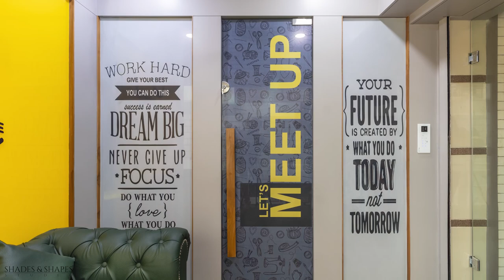Haberdashery store - Interior design with a minimalistic theme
Haberdashery store - designed by shades and shapes studio
space which has been designed with the collection what they love
interior design